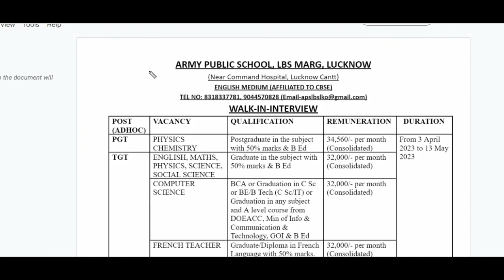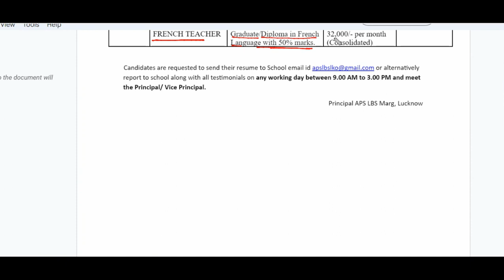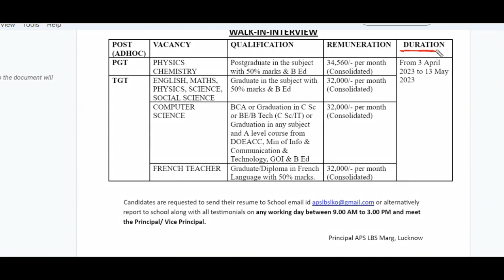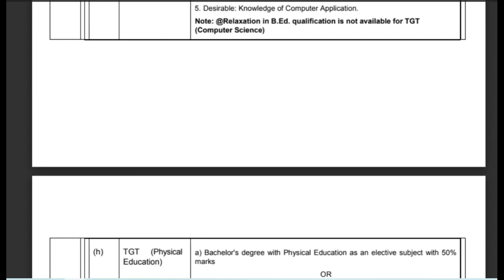ARMY PUBLIC SCHOOL LUCKNOW ||Recruitment 2023||PRT/TGT/PGT||PERMANENT/ADHOC POST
teacher vacancy 2022,teacher recruitment 2023,sarkari teacher kaise bane,kvs new vacancy ,kvs recruitment ,kvs new vacancies, kv me job kab aayegi,kvs tgt recruitment,kvs pgt recruitment,kvs prt recruitment, kvs recruitment kvs ki vacancy kab aayegi,kendriya vidyalaya vacancy 2023 up tgt,kvs vacancy notification 2023,WB ZONE DAV SCHOOL VACANCY 2023
DAV VACANCY 2023,DAV SCHOOL RECRUITMENT 2023,DAV SCHOOL JOB 2023,Delhi Public School Vacancy 2023,
NVS TEACHER VACANCY 2023,NAVODAYA VIDYALAYA TEACHER VACANCY 2023,
KVS RECRUITMENT NOTIFICATION ,KVS RECRUITMENT,KVS VACANCY
KVS RECRUITMENT NOTIFICATION 2022,kvs PRT RECRUITMENT NOTIFICATION,KVS TGT RECRUITMENT NOTIFICATION,KVS PGT RECRUITMENT NOTIFICATION,KVS PRT ELIGIBILITY,KVS AGE CRITERIA
KVS PRT BOOKS,KVS TGT BOOKS,KVS PGT BOOKS,NVS PGT VACANCY
NVS TGT VACANCY,NVS PGT BOOKS,NVS TGT BOOKS
NVS PGT RECRUITMENT,NVS TGT RECRUITMENT NOTIFICATION
NVS PREPARATION,DSSSB PRT,pgt,tgt TEACHERS RECRUITMENT
DSSSB PGT BOOKS,CTET NEW SYLLABUS,CTET ONLINE OR OFFLINE,EXAM PATTERN
CTET KAB HOGA,CTET NEW EXAM PATTERN,DELHI PUBLIC SCHOOL TEACHER VACANCY,DELHI PUBLIC SCHOOL RECRUITMENT,DPS VACANCY,